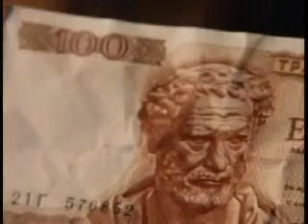Cosmos Episode 7: The Backbone of Night Part 4 of 6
Humans once thought the stars were campfires in the sky and the Milky Way "the backbone of night."

In this fascinating segment Dr. Sagan takes us back to ancient Greece, when the basic question "what are the stars?" was first asked. He visits the Brooklyn elementary school of his childhood, where this same question is still on students' minds.